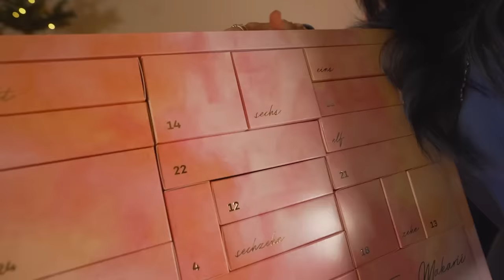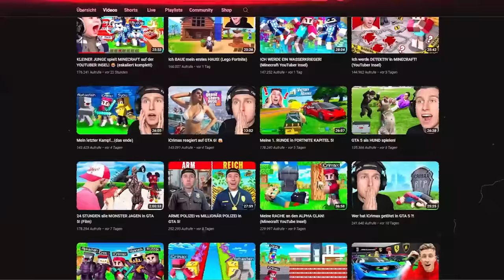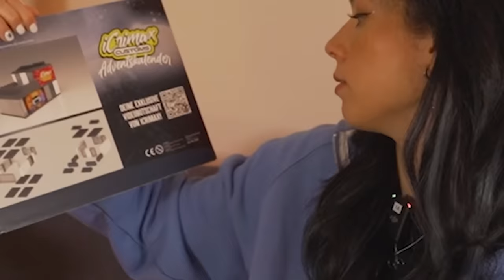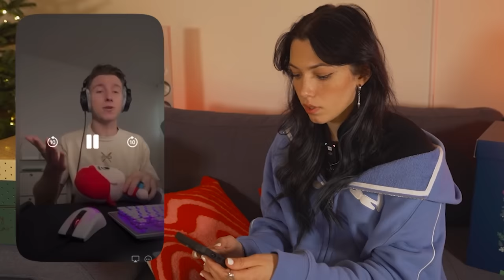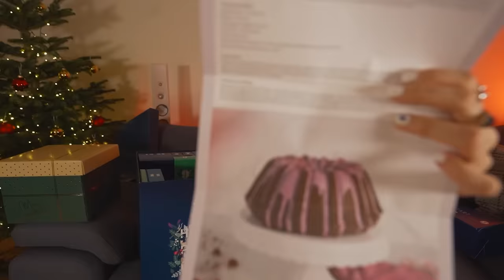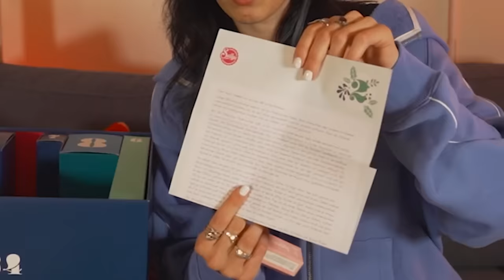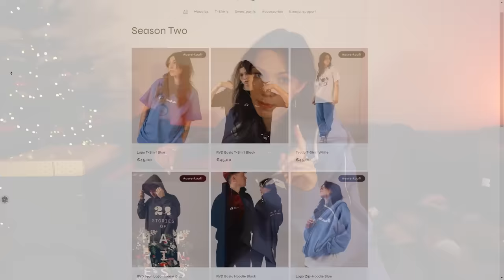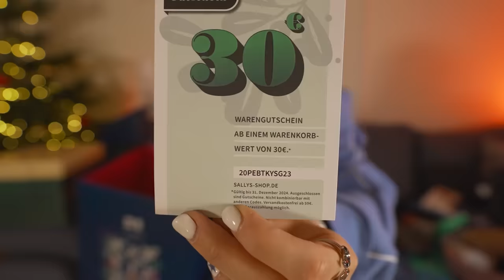Diese INFLUENCER Adventskalender sind SCAM!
Heute habe ich 4 Adventskalender von unterschiedlichen Influencern ausgepackt und bewertet! Bleibt bis zum Ende dran, um zu sehen welche sich gelohnt haben und welche nicht! :)

Exklusiver Content in meiner WhatsApp Gruppe!